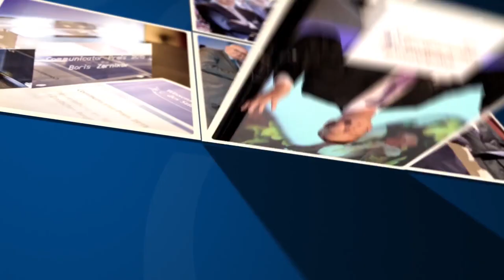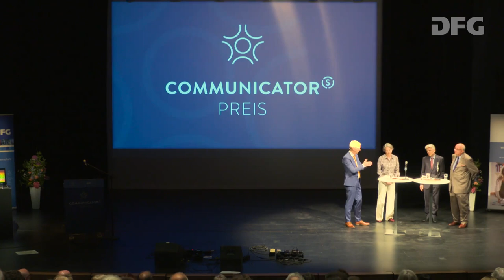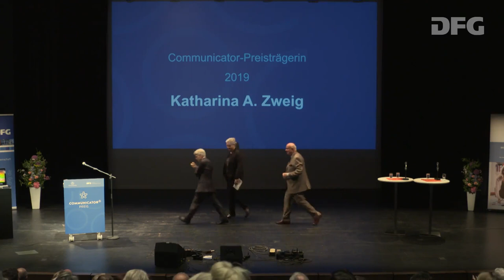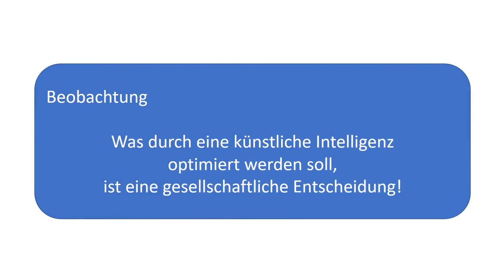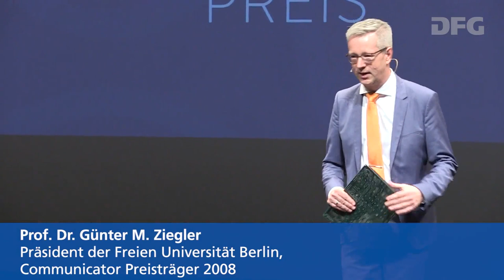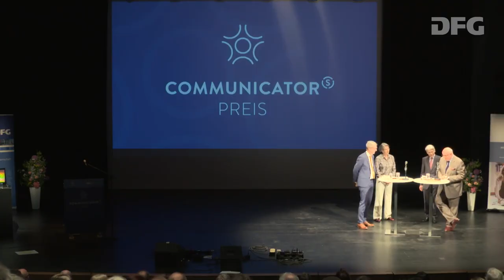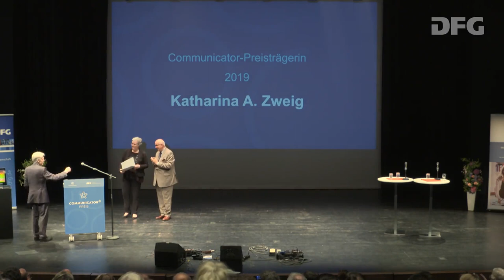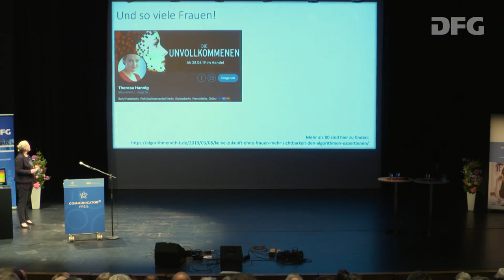Verleihung des Communicator-Preises 2019 - Mitschnitt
Der Communicator-Preis 2019 wurde am 1. Juli in der Hochschule  für Musik und Theater in Rostock an Prof. Dr. Katharina Anna Zweig vergeben. Hier der Mitschnitt von PeRo-Film.